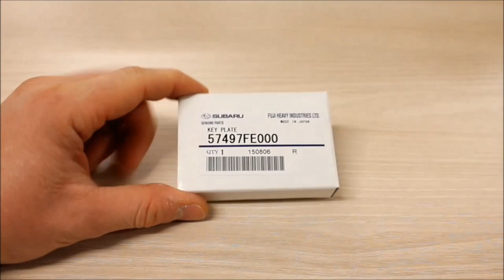Subaru Impreza -- Unboxing Subaru STI Key Plate OEM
Subaru Impreza [ WRX STI ] Hawkeye - New Age Model

In this video , unboxing a Subaru STI Key Plate.
This is a OEM / Factory Key Plate for the Impreza.

In diesem Video das Auspacken einer Subaru STI Key Plate.
Dies ist eine OEM / Factory Key Plate für die Impreza.

regards DRFT